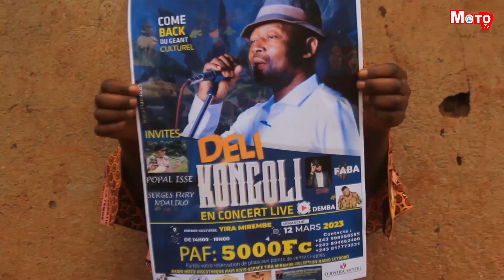L’artiste musicien Deli Kongoli de Butembo s’est produit dans un concert ce dimanche 13.03.23-MotoTV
L’artiste musicien Deli Kongoli de Butembo s’est produit dans un concert ce dimanche 13 mars 2023 à l’espace culturel Yira Mirembe. Ce concert intitulé tusuvir’e kera yetu avait pour objectif, inviter la population de la ville de Butembo et ses environs à redonner de la valeur à la culture Yira qui disparait petit à petit. Des mélomanes fanatiques de Deli Kongoli voulaient revoir cette légende du folk yira après plus de 15 ans de prestation dans le public